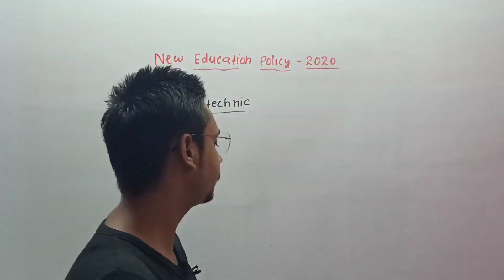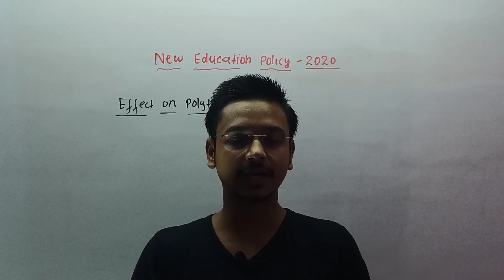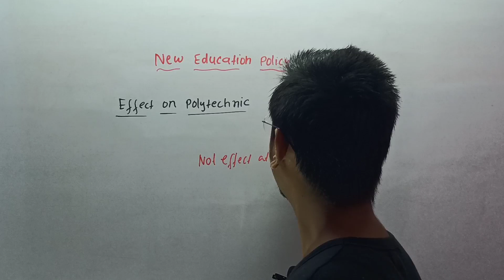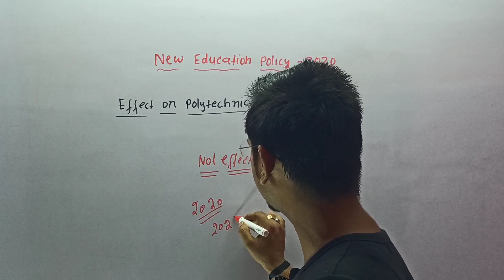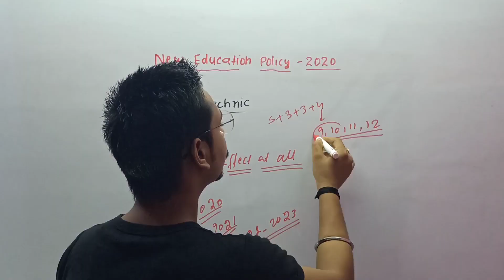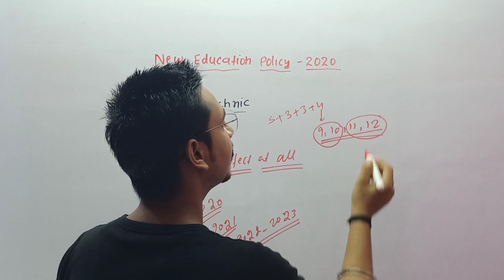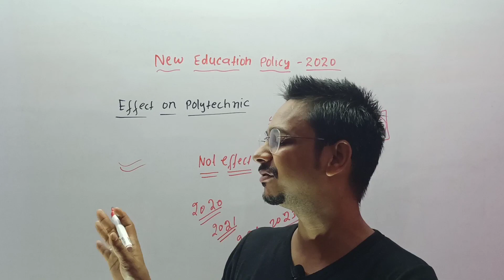New Education policy 2020 Effect on polytechnic students.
New education policy detailed analysis by Vinay Mishra.

New National Educational Policy 2020 by Indian government.|National educational policy explained.|

New education policy is announces which has several changes for school and higher education.
This video is very important to those who are in education system in hindi.

This video is also helpful for parents and teachers also.

A big change in our education system 2020 India🇮🇳.

New Education Policy was launched on Wednesday, July 29. Earlier, in the afternoon the Union cabinet approved the policy that aims to overhaul the country’s education system. Union Ministers for Information and Broadcasting (I&B)Prakash Javadekar and Human Resource Development (HRD) and Ramesh Pokhriyal Nishank, made the announcement on the NEP- 2020. Earlier on May 1, Prime Minister Narendra Modi had reviewed the NEP- 2020, for which draft was prepared by a panel of experts led by former Indian Space Research Organisation (ISRO) chief K Kasturirangan. The NEP 2020 aims at making “India a global knowledge superpower”.The new academic session will begin in September-October – the delay is due to the unprecedented coronavirus disease (Covid-19) outbreak – and the government aims to introduce the policy before the new session kicks in

New Education Policy 2020 to bring major changes in country

New Education Policy will bring a slew of major changes including allowing top foreign universities to set up campuses to India, a greater proportion of students getting vocational education and a move towards institutes including IITs turning multi-disciplinary

New education system in India 2020.

New way of learning in India 2020

What is New education policy in hindi 2020.

What is education policy.

Merits and demerits of new education policy in India 2020 by Vinay Mishra Sir

What is new education policy of India 2020.

New education policy effect on Technical students.